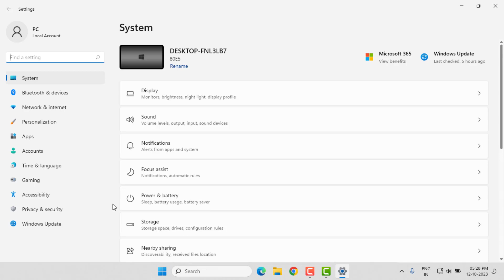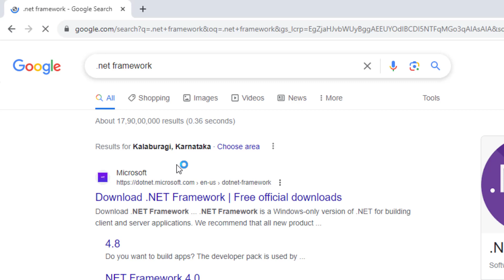How to Fix .Net Framework Initialization Error in Windows 11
Best Recommendations
How to Turn Off Calculator | Calculator Tips & Tricks